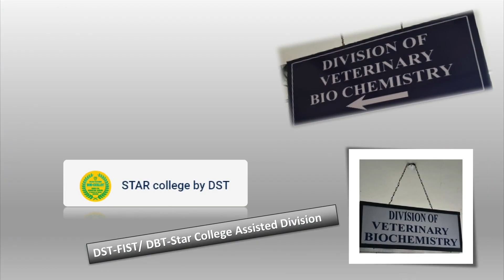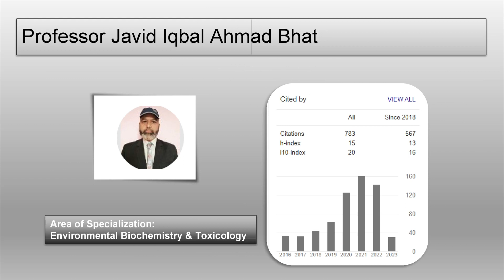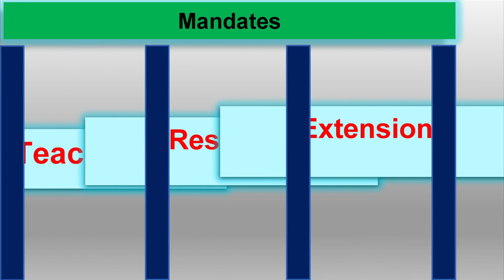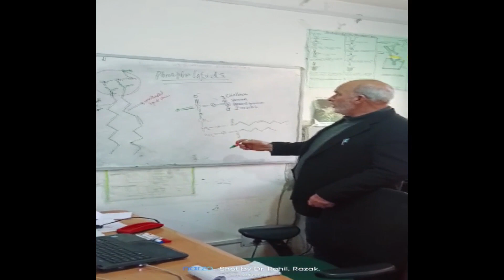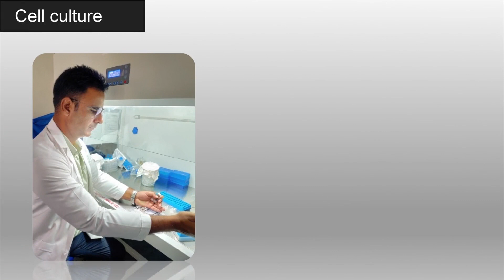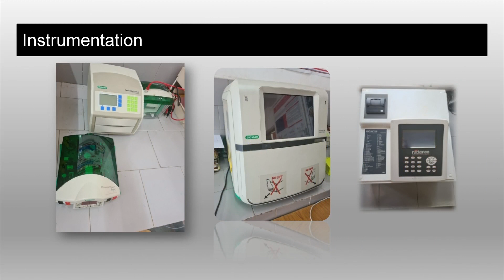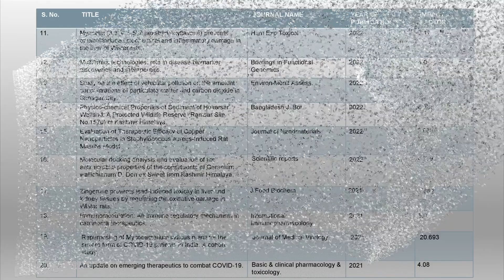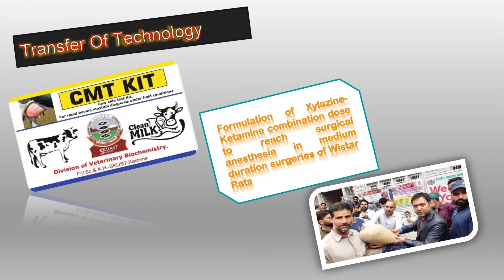SKUAST-KASHMIR- A TOUR of Division of Veterinary Biochemistry, FVSc & AH Shuhama Srinagar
documentary on FVSc & AH
veterinary biochemistry
SKUAST-KASHMIR
MANDATES OF BIOCHEMISTRY DIVISION SKUAST-KASHMIR SRINAGAR
veterinary faculty
6th best agricultural university
by
Dr shahzada mudasir rashid